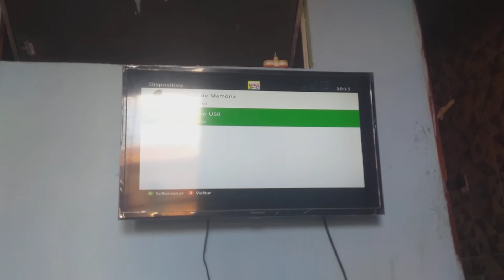GTA 5 - Dando Rolê com Jimmy (Xbox 360)